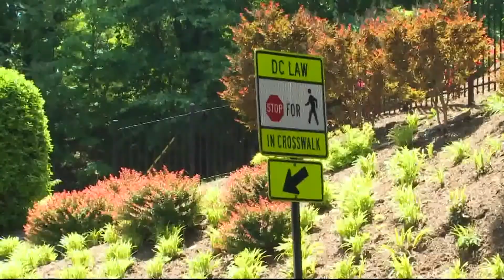Ward 8 residents call for safety improvements near bus stops near Stanton East Southeast in DC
The road ends right at the bus stop and residents living in the DC area are calling on leaders and DDOT to make their bus stops and streets safer.